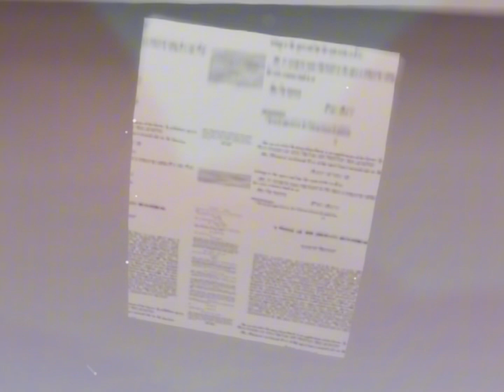Friend like me edit